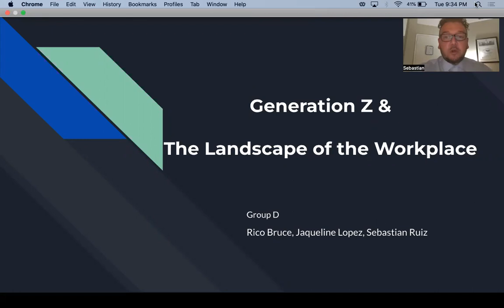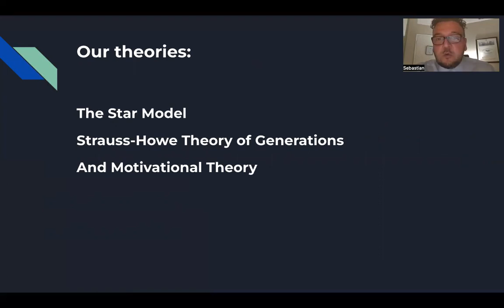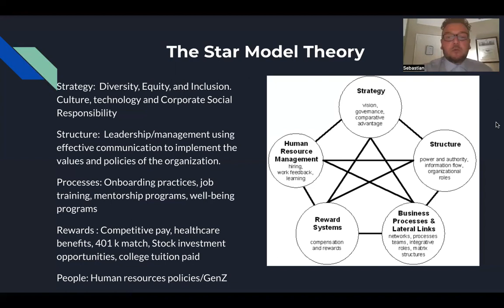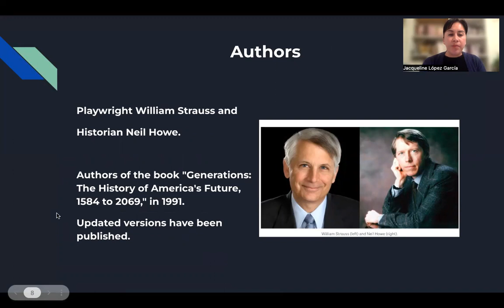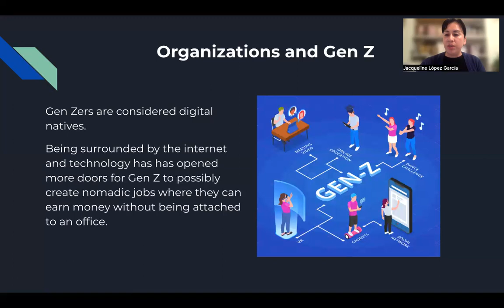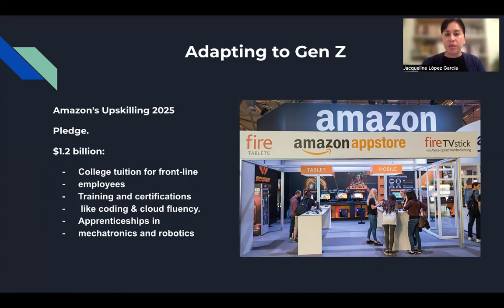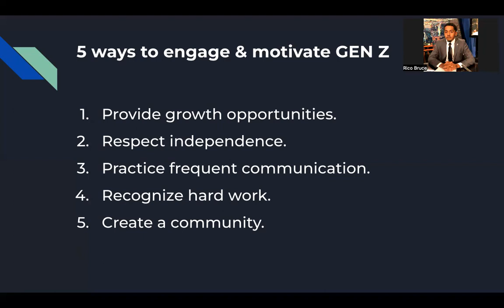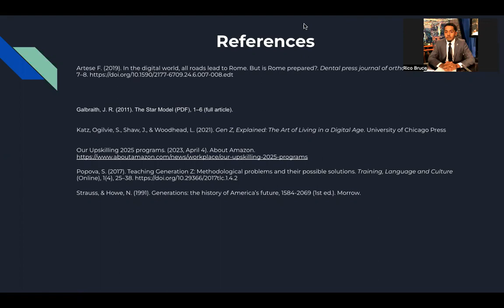540 Group D- Generation Z & The Landscape of the Workplace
This video is for the sole purpose of USC CMGT 500 class